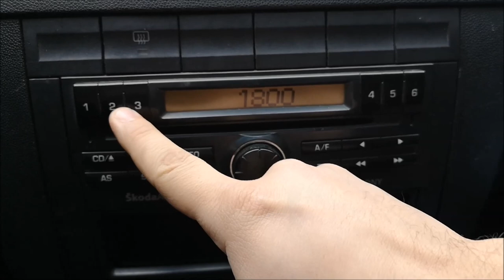SKODA SYMPHONY SAFE 2 MODE UNLOCK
volkswagen grubu araçlarımın neredeyse tümü videodaki gibi teyp kodu girilir.